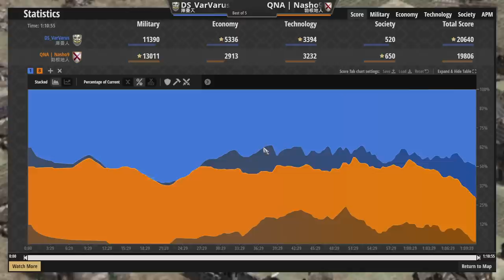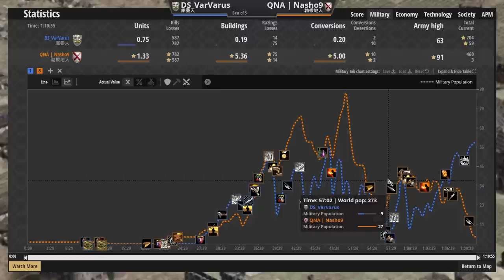庫曼封建塔攻戰術打出村民差距！勃根地超猛經濟爆後追庫曼！打了一小時卻還有4000金的大戰!? 勃根地vs庫曼 2000＋【世紀帝國2決定版&Age2】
●瑪雅環保資源戰術經濟全開！中國特性游牧劣勢開局慘遭斷村！諸葛連弩力挽戰局！